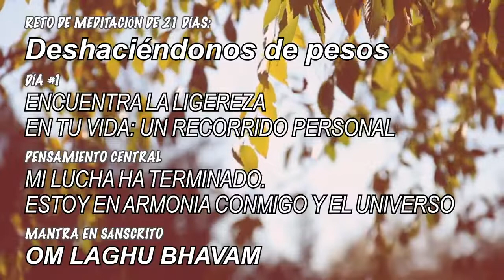DESHACIÉNDONOS DEL PESO DÍA 1 del reto de 21 días de meditación guiada de DEEPAK CHOPRA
Esta propuesta de meditación te permitirá encontrar un equilibrio con las cargas cotidianas de la vida.
No sólo se trata de comer, sino también de los "pesos" que vamos incorporando día a día sin darnos cuenta.